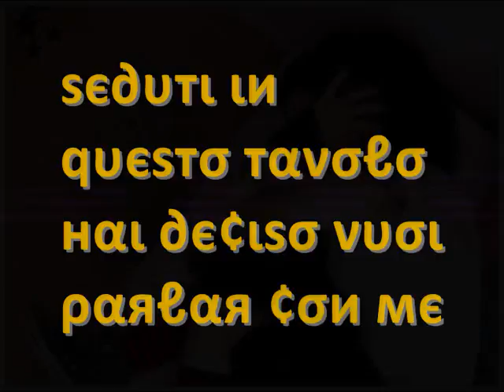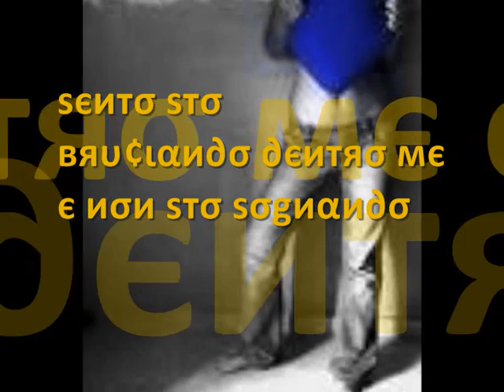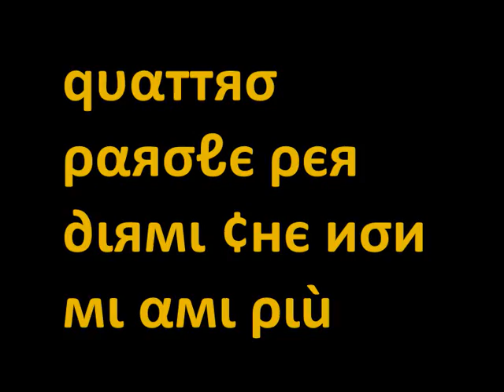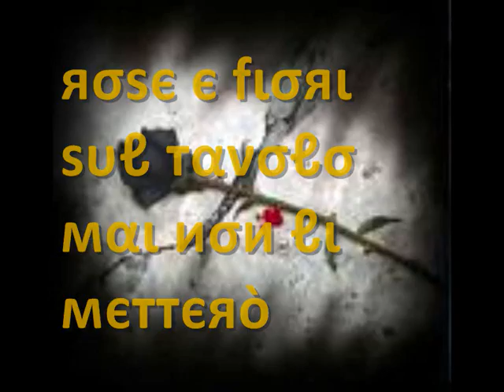TOny COlOmbO-notte juorn e suonne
con l'amore nn bisogna mai giocare...sensazioni,emozioni,brividi e cuore comandano il ritmo dell'amore..ma se incontri ki nn capisce il tuo linguaggio è inutile pensare a lei...notte juorne e suonne...by xxMOreTTinaxx